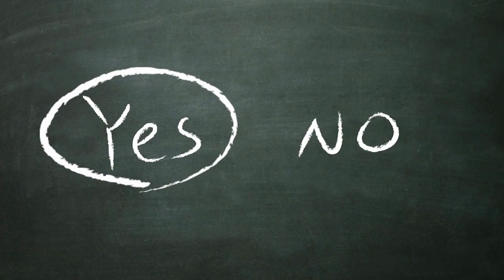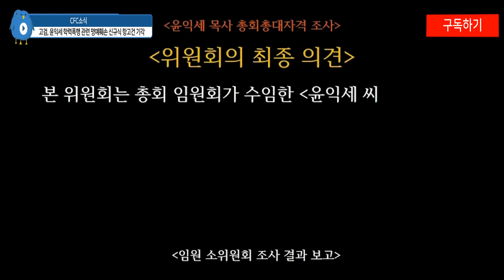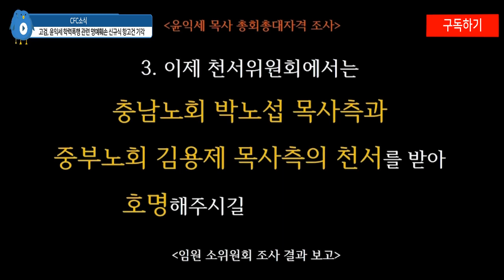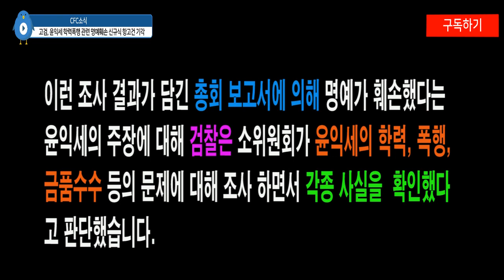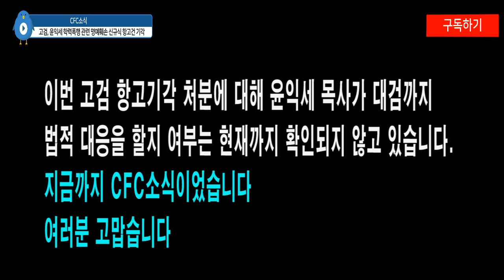[CFC소식] 서울고검, 윤익세 "학력 폭행 금품수수" 관련 명예훼손 신규식 항고건 기각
서울고등검찰청이 윤익세 목사가 자신의 학력, 폭행, 금품수수 문제 등을 조사하여 제104회 총회 시 보고서를 작성하여 명예를 훼손했다며 신규식 목사를 고소한 항고건에 대해 기각 처분을 내렸습니다. 서울지방검찰청은 지난 2월 4일자로 동 사건에 대해 무혐의 처분을 내린 바 있습니다. 윤익세 목사는 이 사건 처분 결과에 대해 서울고등검찰청에 항고했으나 5월 10일자로 기각처분을 내린 겁니다.

이번 사건은 제103회 총회 임원회의 결의로 윤익세 총대자격 문제를 조사하도록 위원장 신규식 목사 서기 신현필 목사, 위원 박재신 목사, 최덕규 장로, 윤병수 장로 등 5인 소위원회가 구성되어 각종 입증 자료 등을 통해 2019년 8월 6일부터 동년 9월 19일까지 1개월 반 동안 집중 조사한 후 50쪽 분량의 보고서 1800권과 8분짜리 CD를 제작하여 총회 보고 준비를 마쳤습니다

그러나 제104회 총회 때 보고도 못하고 보고서 1800권은 폐기 처리되고 말았습니다. 결국 동 보고서와 CD는 총회 임원회 보고로 종결되었고. 제103회 총회 임원회 보고가 제104회 총회에서 채택됨으로 총회결의의 효력을 갖는 것으로 그쳤습니다.

이 사건에 대해 윤익세 목사는 자신의 학력, 폭행, 금품 수수 등의 문제에 대해 총회 보고서에 허위 사실을 적시하여 자신의 명예를 훼손했다는 이유로 지난 해 신규식, 신현필, 박재신 목사를 상대로 고소했습니다. 하지만 검찰은 신규식 목사, 신현필 목사, 박재신 목사 혐의에 대해 모두 무혐의 처분을 내렸습니다.

다음 영상은 이번 시건에서 윤익세 목사가 자신의 학력, 폭행, 금품수수 문제 등에 대해 신 목사를 출판물에 의한 명예훼손으로 고소한 문제의 영상입니다

윤익세 목사 총회총대자격 조사 소위원회 보고 영상

이런 조사 결과가 윤익세의 명예를 훼손했다는 주장에 대해 검찰은 소위원회가 윤익세의 학력, 폭행, 금품수수 등의 문제에 대해 조사하면서 각종 사실을  확인했다고 봤습니다. 또한 각 사안마다 입증자료들을 통해서 조사했고, 더 나아가 학력 폭행 금품수수 등의 문제가 진실임을 믿을만한 상당한 이유가 있다고 보았습니다.

또한 대한예수교장로회 총회 구성원 전체의 관심과 이익에 관한 것으로 고소인에 대한 비방 목적이 있다고 보기 어렵다고 판단하여 무혐의 처분을 내렸고, 고검에서는 항고기각처분을 내린 겁니다.

한편 윤익세 조사소위원회는 사회법 소송을 당하면 총회가 소송비를 부담하기로 결의하여 총회 임원회가 보고를 받아 사실상 허락한 겁니다. 그런데 현재까지 총회는 서울지검, 고검 소송 대응비 1,560만원에 대해 나몰라라 하고 있습니다. 총회 임원회의 지시로 소위원회 활동을 하다가 소송을 당한 사건에 대해 총회가 그런 식으로 발뺌하고 쳐다보고 있는 것은 안될 일이지요.

同 소위원회 위원 5명은 총회를 혼란케 한 불법과 불의를 척결하기 위해 일한 총회 개혁의 아이콘으로 불려지고 있는데, 총회가 시상을 못할지언정 소송비를 모른 채 한 것은 정말 도리가 아니지요

이번 고검 항고기각 처분에 대해 윤익세 목사가 대검까지 법적 대응을 할지 여부는 현재까지 확인되지 않고 있습니다.

지금까지 CFC소식이었습니다
여러분 고맙습니다